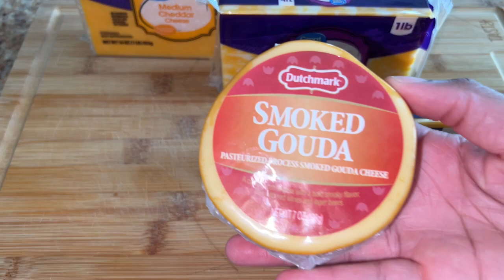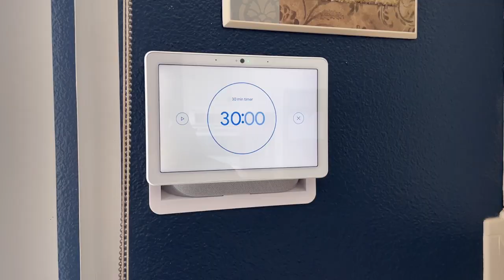Creamy Baked Mac 'N Cheese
Okay y'all so I know everybody make the BEST Mac ‘N Chz but I’m telling youuuuu this one fire! Please tweak the seasonings to your liking & let the Holy Spirit lead you aiiiiight! ENJOY! 🫶🏽

G R O C E R Y L I S T :
1 Cube of Chicken Bouillon
16 oz Medium Cheddar
16 oz Colby Jack
8 oz Extra Sharp Cheddar
7 oz Smoked Gouda
Macaroni Noodles
4 TBSP Butter
2-3 TBSP of *SOFT* Cream Cheese
16 oz Heavy Whipping Cream
1 TBSP of Onion Powder
1 TBSP Creole Seasoning
1 TSP Pepper (to taste)
1 TSP Salt (to taste)
1 TSP Smoked Paprike (to garnish)

S C R I P T U R E :
Ezekiel 36:24-36